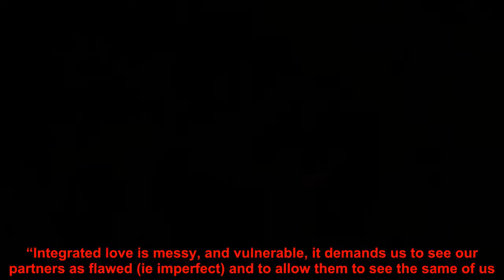‘This Is Us’ Star Chrissy Metz and New Boyfriend Bradley Collins Go Instagram Official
Head over heels! star went Instagram official on Saturday, October 3, with her new boyfriend, , and revealed she’s totally smitten.  “Happy nationalboyfriendday to my dreamboat!” the 40-year-old captioned four photos on Instagram. “Bradley, from the first moment I laid eyes on you I wanted and needed to know you. Now I feel so lucky to love you. You can Collinsmesmitten for sure! Thank you for being the absolute wonder that you are, I love you.”  Four days earlier, the Nashville native, who is a broker at Equitable Property Company, paid tribute to his new love with an Instagram post celebrating her birthday.  “Happy Birthday to my love, Chrissy,” he captioned a poolside selfie on Tuesday, September 29. “From our first date in May, you’ve had me Metzmerized with love, laughter and kindness. You’re not the best thing that’s happened during quarantine; you’re the best that’s ever happened to me. I love you. You the Best!”  The singer and actress previously dated . broke the news in November 2018 that the pair were seeing each other but they split less than a year later.  The star prompted speculation about a breakup when she posted in June 2019 about “learning to be truly open.”  “Sometimes we walk away and sometimes we choose to allow love to expand into a place often unvisited,” she wrote on Instagram at the time. “Integrated love is messy, and vulnerable, it demands us to see our partners as flawed (ie imperfect) and to allow them to see the same of us.”  Metz exclusively told in October that she was taking some time to focus on herself.  “Things change all the time and I’m just really sort of investing in myself in what I want to do, whether it’s producing or music,” she told . “Loving myself back, I think that’s … you gotta start there first.”  When asked about her dating life she told that “honesty and trust” is essential.  “Real honesty is real intimacy,” Metz said. “And that’s where I think that foundation is, so … I think if you can find someone that you can be honest with and who’s honest with you and you can trust, that’s the real intimacy and that’s what you want.”